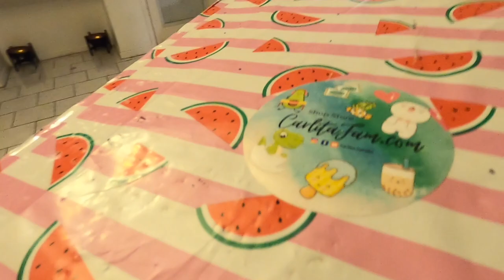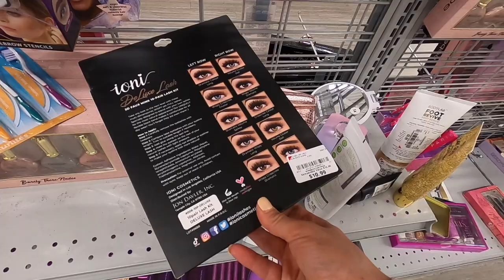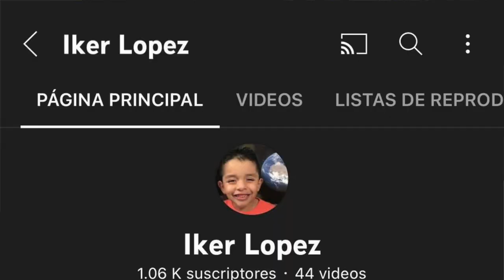CUMPLE #9 DE IKER | SABA#vlog